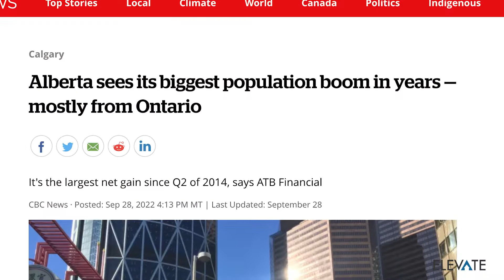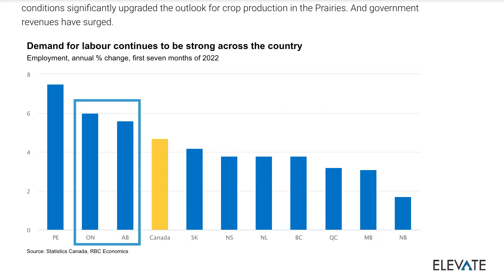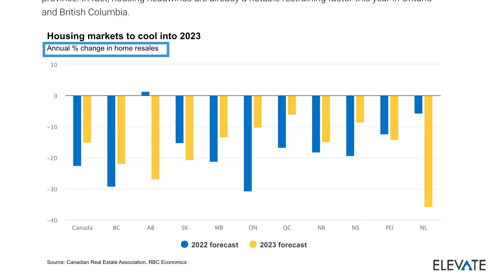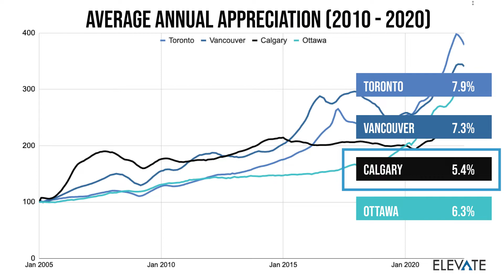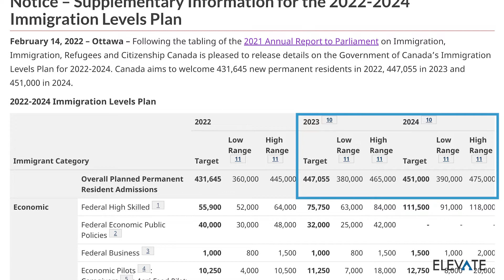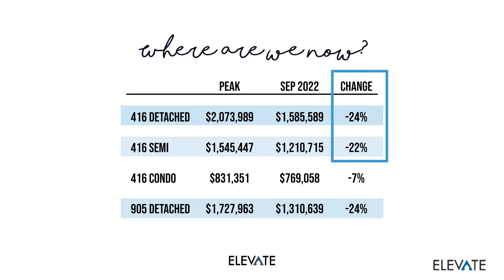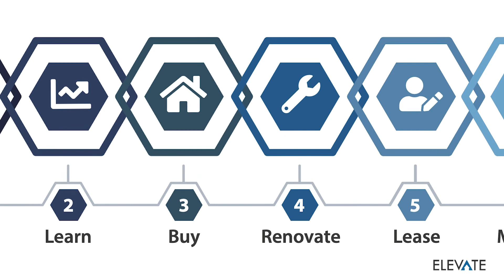Alberta Is Calling? How Investment Properties In Calgary Compare To Toronto Real Estate Investments!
Alberta’s real estate prices have been hanging in there a lot better than Toronto, and you may hear that the cash flows are pretty good there too. So with Alberta being in your face a lot more these days with all these Alberta is calling campaigns, you might be wondering how investing in places like Calgary compare to Toronto. So in this video, let’s break down the numbers to see how investment properties in Calgary, Alberta stack up to those in Toronto, Ontario!

Read our FREE Toronto real estate investment property guide!

Elevate is a one-of-a-kind real estate investing service for Toronto. We help you with planning, decision making, and physically assist you with getting your investment property up and running.

0:00 - Intro
0:37 - An Outlook Comparison: Toronto Ontario vs Calgary Alberta
3:17 - A Comparison Of Fundamentals: Toronto Ontario vs Calgary Alberta
5:24 - Toronto Investment Property Financials: An Example
6:15 - How We Can Help